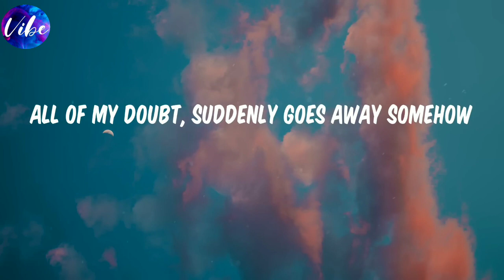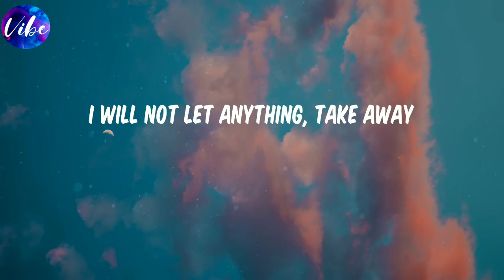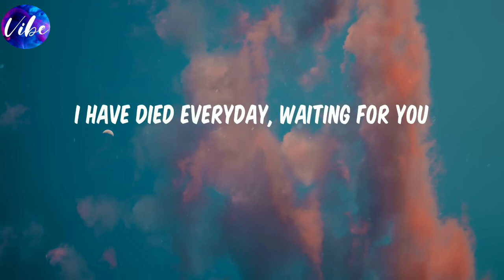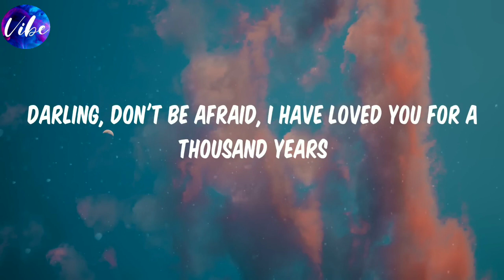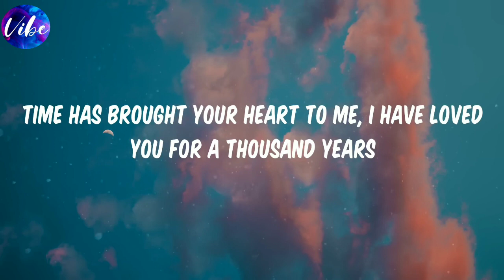A Thousand Years - Christina Perri (Lyrics)